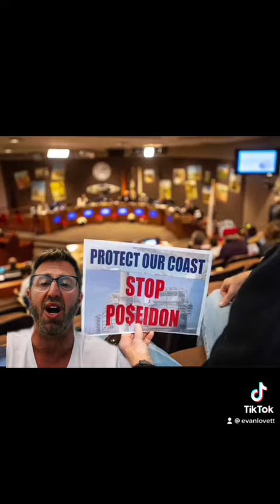Why don’t we use Desalination to solve our water shortage?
Los Angeles is in the midst of a once in 1200 years water shortage and mega drought. The Pacific ocean has an abundance of water so why don’t we use desalination to solve our water shortage?
This is your L.A. in a Minute.